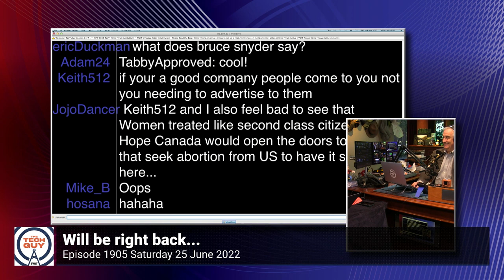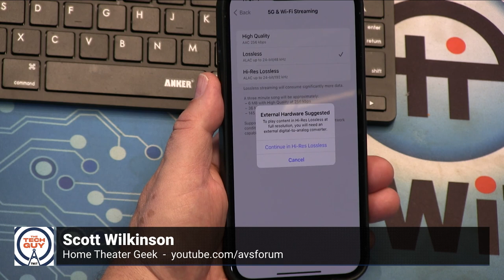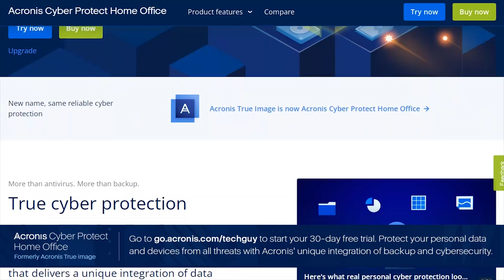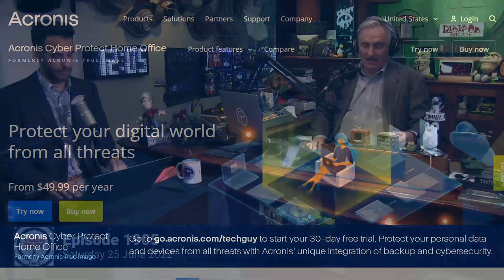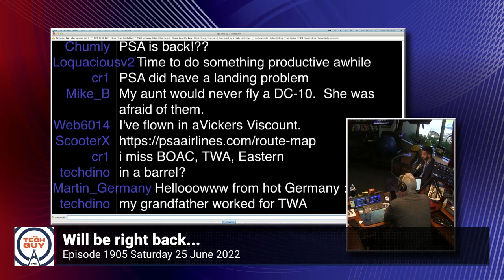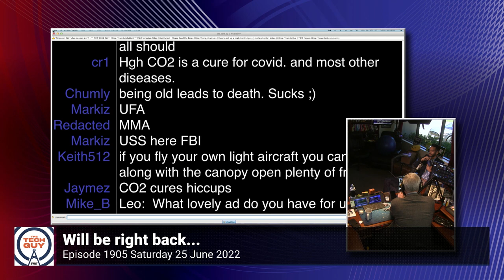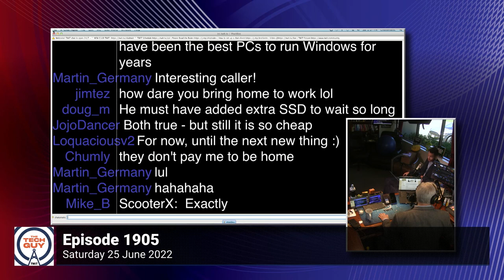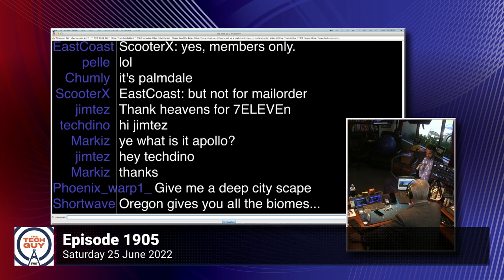Leo Laporte - The Tech Guy: 1905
Privacy considerations for personal email domains. Choosing the perfect Apple Watch model for a birthday gift. Understanding QD-OLED and deciding which TV brand to choose. Praise for the Focusrite Scarlett 2i2. Using Windows on an M1 Mac Studio Ultra. Finding a budget laptop for page design, email, and layout. Using an Android phone to set up an Apple Watch. Troubleshooting poor internet speeds with an ethernet-based network. Finding a TV with built-in Bluetooth output and doing something about those loud commercials on Hulu. Plus, conversations with Johnny Jet and Scott Wilkinson.
• Italy’s data watchdog latest to warn over use of Google Analytics | TechCrunch
• Google: Garante privacy stop all’uso degli Analytics. Dati trasferiti... - Garante Privacy
• Opinion | We Need to Take Back Our Privacy - The New York Times
• U.S. tech industry frets about handing data to states prosecuting abortion | Reuters
• hip-dac2 by iFi audio - Our portable USB dac/amp. Listen to Spotify, Tidal on the move.
• FiiO Q3 Headphone Amplifier High Resolution DSD512 | 768K/32Bit AK4462DAC with THX AAA amp Technology for Mobile Phone & PC with (2.5/3.5/4.4mm) Output - Newegg.com
• Apple Watch Series 7 GPS + Cellular, 45mm Midnight Aluminium Case with Oat Milk/Lemon Zest Sport Loop - Apple
• Making Singing Easier | VocalMist Portable Nebulizer
• LCD vs. LED vs. Mini LED vs. OLED: A quick guide | Ars Technica
• Four-Station Las Vegas Rollout Of ATSC 3.0 Marks Biggest Bet Yet For New Tech Standard
• Airplane Geeks Podcast - The weekly podcast that explores and expands your passion for aviation.
• 12 Things in Travel You Need to Know Today - JohnnyJet.com
• How clean is the air on planes?
• Aranet - Smarter Than Others
• (PDF) The on-board carbon dioxide concentrations and ventilation performance in passenger cabins of US domestic flights
• The Mars Express spacecraft is finally getting a Windows 98 upgrade - The Verge
• Parallels Desktop 16.5 for Mac Supports Both M1 and Intel Chips
• Layout design and desktop publishing software | Adobe InDesign
• Adobe PageMaker - Wikipedia
• Dell XPS 15 Laptop | Dell USA
• ASUS USA
• Acer Aspire 5 | Windows Laptop | Acer United States
• Google Pixel Watch - Google Store
• Galaxy Watch4 Classic Smartwatch | Samsung US
• Smart Watches - Fossil
• VIZIO M-Series Quantum - 50 to 65 inch Smart 4K TVs | VIZIO
• Loud Commercials | Federal Communications Commission
• Sennheiser RS 2000 - Wireless TV Earphone Headphone Stereo
• Roku TV | What Is Roku TV? | Roku
• Hulu Support on Twitter: "Ads too loud? Learn about how YOU can help improve @hulu's Ad Volume Normalization Thanks for your feedback! hulu" / Twitter

Guests: Scott Wilkinson and Johnny Jet